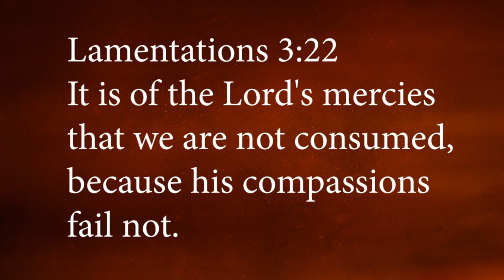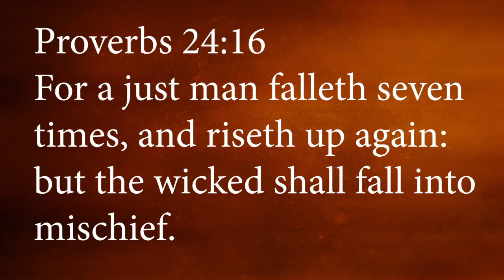Your Failure Is Not Final - Messages of Hope Ch. 10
You might fail, but get back up again. Just because you fail, that doesn't make you a failure. Keep learning, keep growing, and keep getting better in every way!